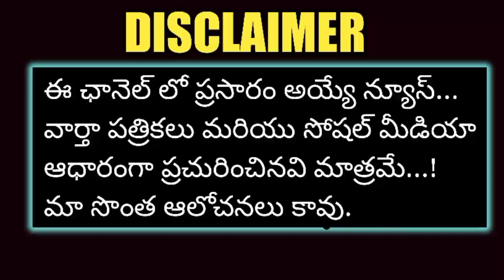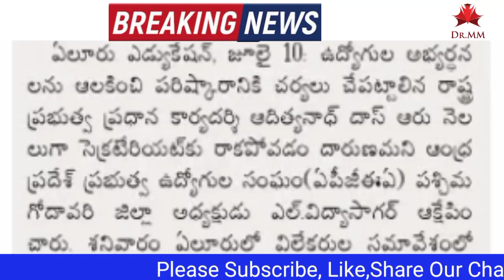🔥AP Government Employees Union Leader Fired On AP Chief Secretary Adityanath das || Pensioners News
AP Government Employees Union Leaders 🔥 Fire On AP Chief Secretary Adityanath das || Pensioners News
AP Govt Employees PRC Latest News || Pensioners PRC Latest update || DA Latest update YSJagan.
Good News to AP Government employees | 11th PRC Updates | AP Employees Today News| DA updates today.